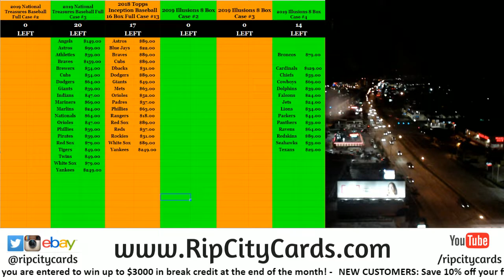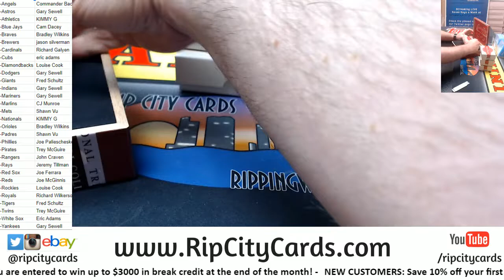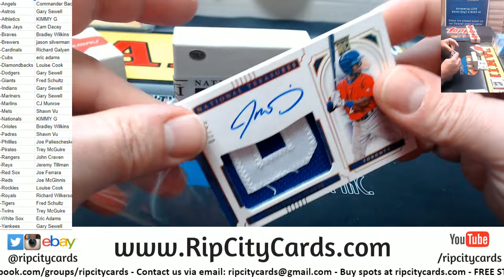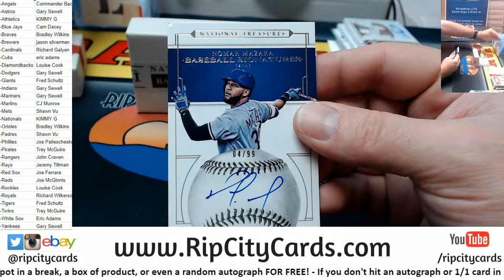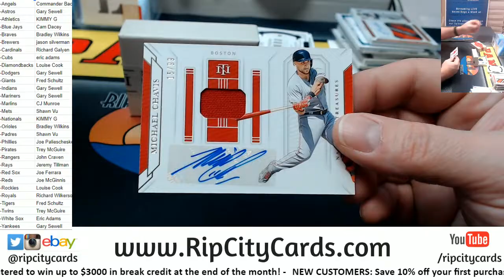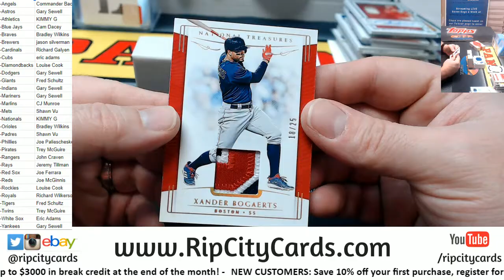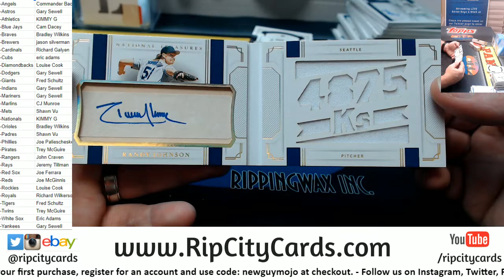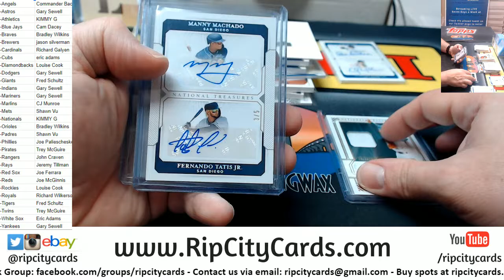2019 National Treasures Baseball Full Case #2 RCC